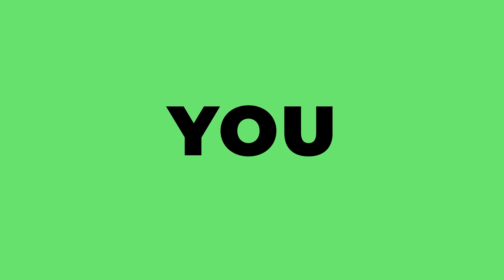talks about Importance of Self Independent! Exclusive on IKAN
Explore the significance of self-independence and freelancing with @HishamSarwar on IKAN. In this exclusive interview, discover insights into building a successful freelance career, gaining autonomy, and navigating the evolving landscape of self-employment. Join us for a compelling conversation that delves into the empowering world of freelancing and the keys to achieving professional autonomy. Don't miss out on this enlightening discussion – watch now!